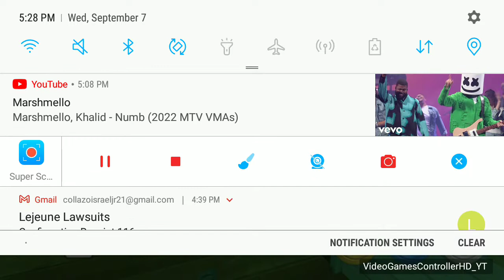conduct myself? 🤔... (WRESTLING EMPIRE] *FREE MOBILE GAME TO INSTALL AND PLAY!*